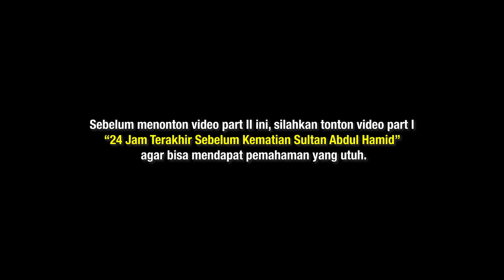Merinding!! Begini Prosesi Pemakaman Sultan Abdul Hamid II - Payitaht Abdul Hamid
Prosesi Pemakaman Sultan Khalifah Abdul Hamid II. Pemakaman dilaksanakan pada tanggal 11 Februari 1918, dimulai dari istana Beylerbeyi dibawa ke istana Topkapı untuk dimandikan dan dikafankan, kemudian dimakamkan di makam kakek beliau di Divanyolu.

Mekanı Cennet Olsun Hünkarım!
Lahu al-Fatihah...

Sumber:
Ayşe Osmanoğluu. Babam Sultan Abdülhamid (Hâtıralarım), Selçuk: 1986.
Cevdet Küçük. Abdul hamid II. Islam Ensiklopedisi.
Yusuf İzel. Abdülhamid Son 24 Saati. Sabah Haber.
Mustafa Armağan. Sultan Hamid’in Vefatı. Derin Tarih.
Google.com, Youtube.com, Wikipedia.tr.com
Note: Di dalam video bisa terjadi kesalahan dalam penerjemahan atau informasi. Jadi, silahkan untuk tetap kritis dalam menerima informasi.

Terima kasih yang sudah menonton. Semoga bermanfaat!